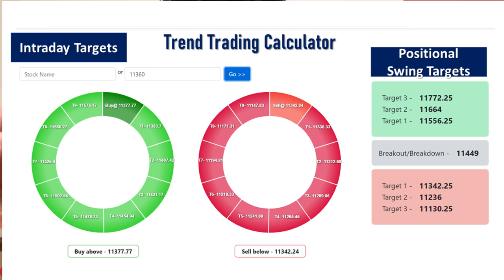Best Stock Selection Method | Stock Selection Rules | Best Stock Selection Method by Vipul Kaushikk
Best Stock Selection Method

In this video I have explained the best 9 golden rules for stock selection.  Stock Selection is a difficult task for most of the traders and investors in stock market.  By following these Golden rules, Stock selection will become easy.

9 Golden Rules of Stock Selection || Best Stock Selection Method for Intraday Trading

(Best Online Platform/App to Invest Free in Mutual Funds

9 Golden Rules of Stock Selection  & Trading Strategies. These Intraday Trading Rules will help you to get the best results in Share Market.
This video is all about the 9 important rules of Stock Selection for Intraday Trading and Swing Trading. Without Intraday Trading Rules and Trading Strategies, Traders and Investors in the Stock market often face heavy losses because they are not able to find out the best stock for Day trading and Swing Trading.  They are always searching for the best video for intraday trading tips for intraday and swing trading.  In this video, I have explained the Most Important trading rules of Stock Selection.  This will help in understanding how to select stocks for Intraday and Swing Trading.
By these intraday free tips, you will not lose the money and most importantly you will have a plan and your own swing trading strategies with your own trading rules.

About  Me:-